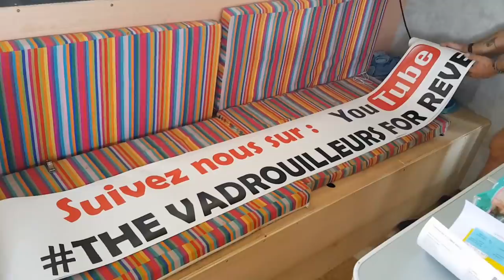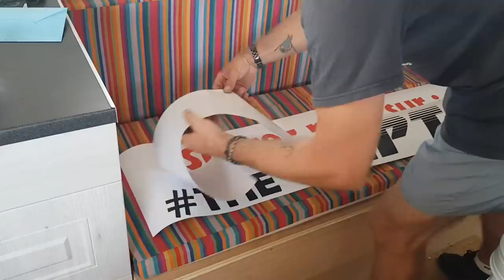Homologuer (VASP) et Aménager un bus en camping car - S 04 : EP 05 - 8 jours avant le grand jour !!!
Retrouvez nous dans cette nouvelle vidéo, on vous montre les dernières choses à faire avant le contrôle technique et le passage à la DREAL.